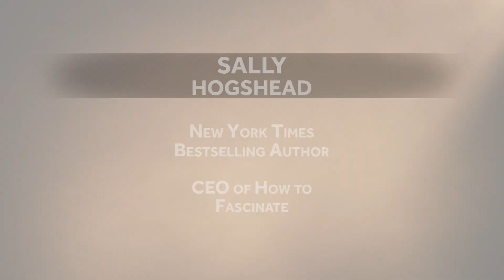Sally Hogshead - Virtual (Studio sample)